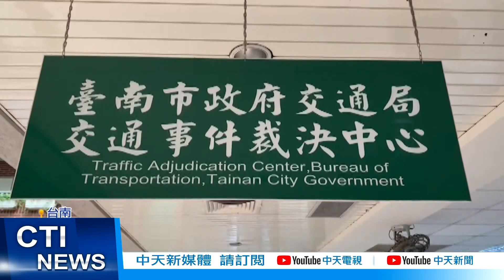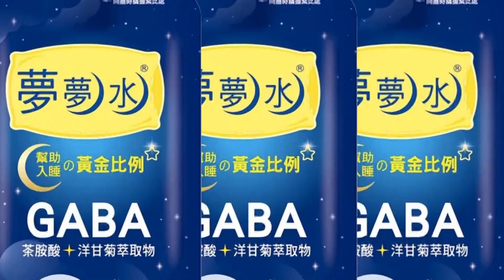【每日必看】W與M 一字之差 無辜車主收到"烏龍罰單"超傻眼@中天新聞CtiNews @毛球烏托邦MaoUtopia 20220331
台南一位無辜民眾收到了烏龍罰單，是從基隆寄來的，車牌只有一英文字母相差，被開罰的車是M，台南民眾的W，車子品牌也不同，民眾PO網大罵，警方亂開單，害他還要特地請假去申訴，根本是擾民，警方事後主動打電話道歉，表示罰單已經撤銷，民眾不用親自跑一趟。